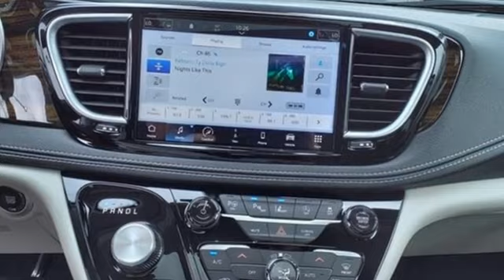2023 Chrysler Pacifica Utica NY Oneida, NY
Year: 2023
Make: Chrysler
Model: Pacifica
Trim: Limited
Engine: 3.6L V6 24V VVT
Transmission: 9-Speed 948TE Automatic
Color: White
Interior: Black/Alloy/Black
Stock #: CY3008
VIN: 2C4RC3GG8PR585350
Bright White Clearcoat 2023 Chrysler Pacifica Limited AWD 9-Speed 948TE Automatic 3.6L V6 24V VVTbrbrCome See Why It's Gotta Be NYE Chrysler Dodge Jeep Ram! to learn more. Recent Arrival!brbrbrNYE Vehicles come installed with the NYE Protection Package. LoJack: Insurance Deduction (most carriers), 98% Stolen Vehicle Recovery, Keep track of your vehicle's location, Service reminders and recall notifications, Driver Behavior Alerts 2 Year membership included. Traceable Theft Protection: Practical theft deterrent, makes vehicle easily traceable if stolen, Insurance Deduction (most companies). Paint & Interior Protection: 2 Year coverage against exterior and interior finish, protects against visible stains & blemishes. NYE Protection Package not included in vehicle pricing. See Dealer for Details. Price Includes:$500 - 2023 Chrysler Retail Bonus Cash 23CPA1. Exp. 09/05/2023 $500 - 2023 FIRST RESPONDER BONUS CONSUMER CASH 47CPA9. Exp. 01/02/2024 $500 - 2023 MY Military Program 39CPB. Exp. 01/02/2024

Address:
1441 Genesee St.